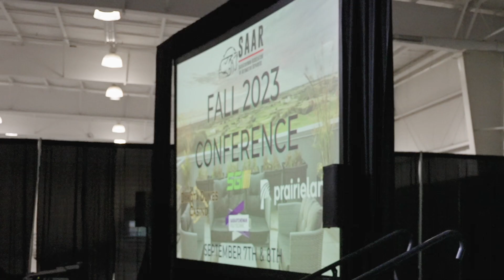Saskatchewan Association of Automotive Repairers | 2023 Fall Conference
Client: Saskatchewan Association of Automotive Repairers
Description: The 2023 fall conference for the Saskatchewan Association of Automotive Repairers was an inspiring and refreshing event for those in the automotive industry! Aspen partnered with SAAR to produce this stellar highlight video, capturing some of the key moments of the weekend event!